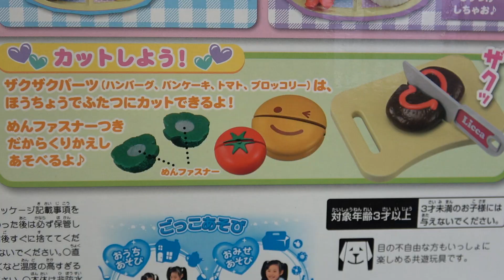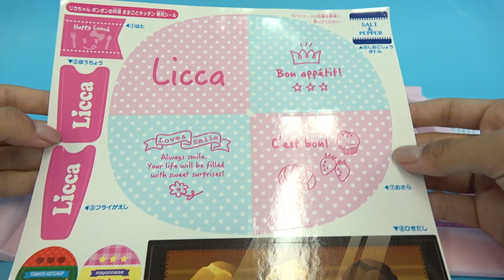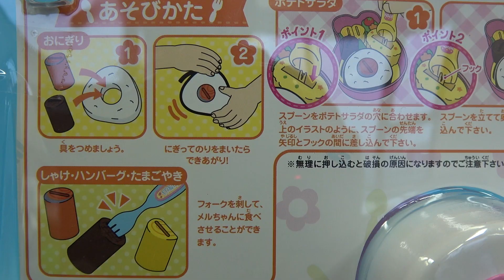Licca Cuisine Kitchen Toy Baby Doll Picnic video for children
Mel and my friends' picnic.I played with Mel 's lunch box set and Mel' s settling kitchen set. There are rice balls and side dishes in the boxed lunch set. In the kitchen set, put the batteries, twist the faucet, you hear the sound of the water supply, and when you add a stove, you will hear the sound of fire. It looks like a real kitchen. I cooked rice for Mel and everyone got a picnic. I ate a lot and my stomach was full.